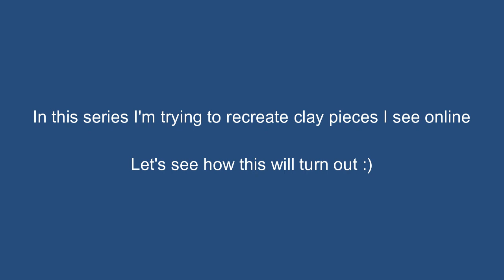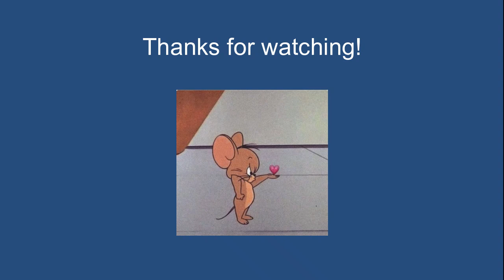I Tried Recreating Viral Polymer Clay Pieces (Again)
In this video I'm trying to recreate an amazing clay piece originally by  @marshmellli on Instagram

- Lara